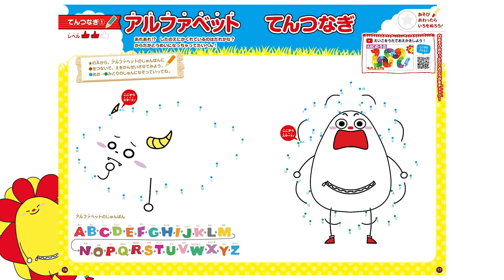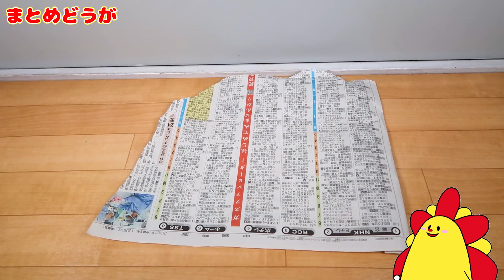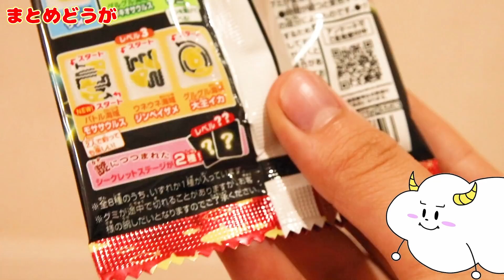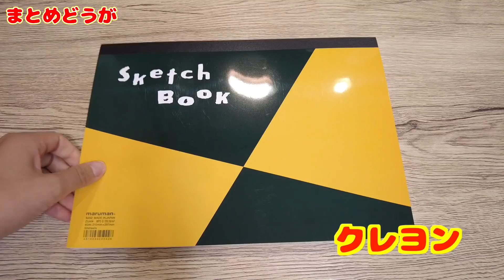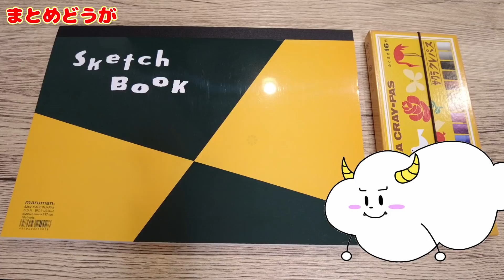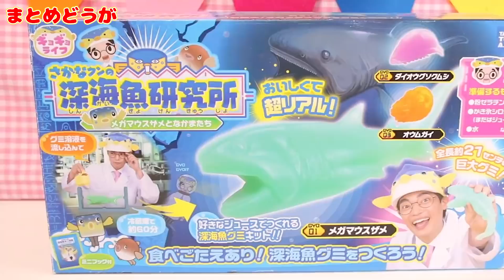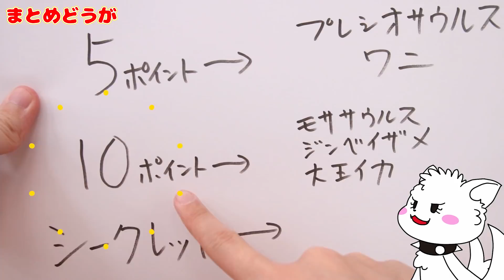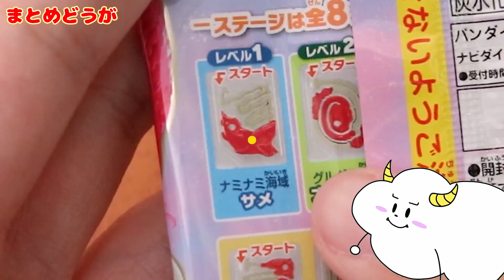【海のいきものシリーズ！】釣りグミにサメのびっくりお絵かき！シャークグミも手作り♪Baby Shark・工作・子供向け知育教育★サンサンキッズTV★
3~6歳のお子様向けに、動画で「楽しく学べる」体験の提供を目指しています♪